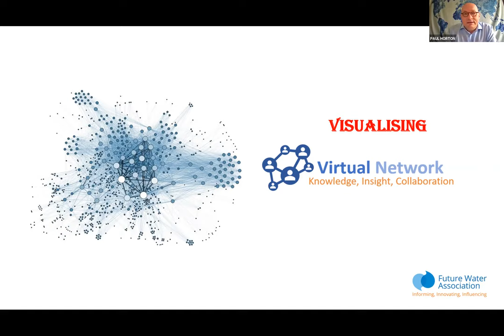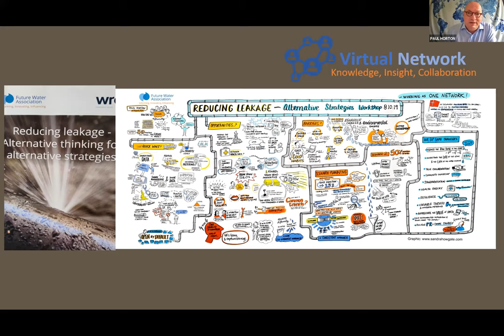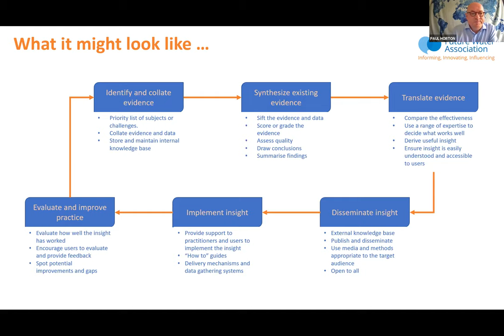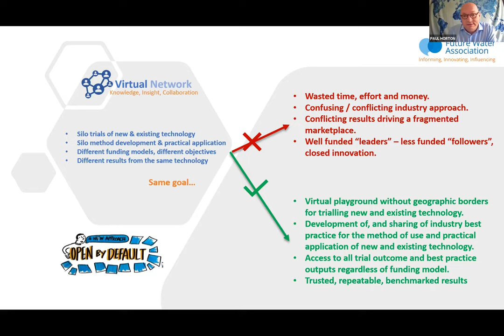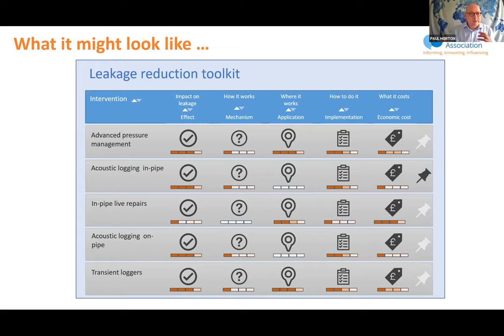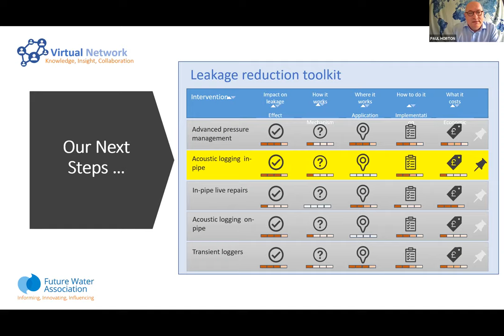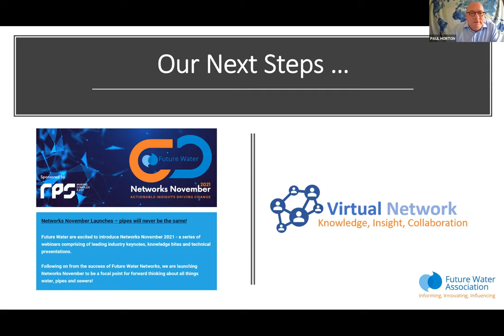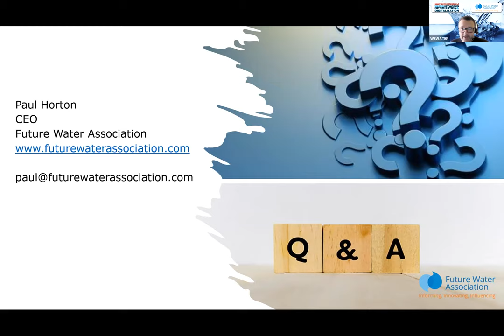Paul Horton presents on 'Envisaging The Virtual Network'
Paul Horton, CEO of Future Water presents at Smart Water Networks, Water Networks Optimization & Digitalization